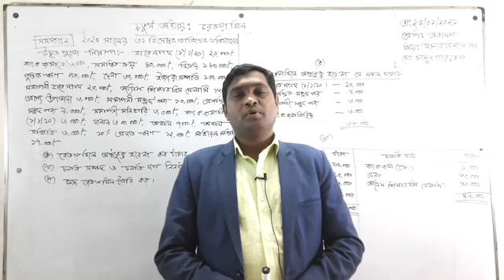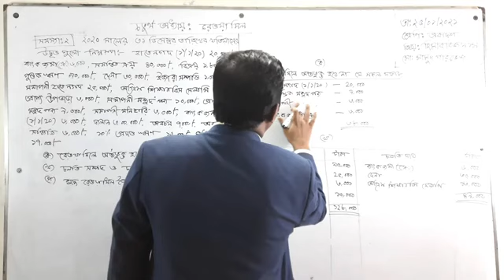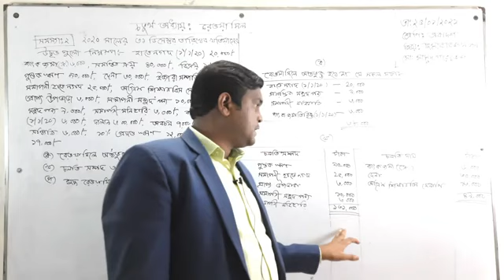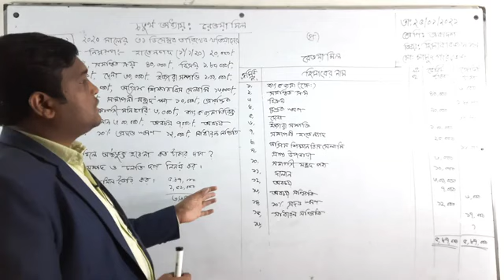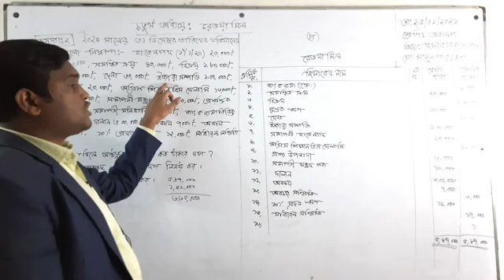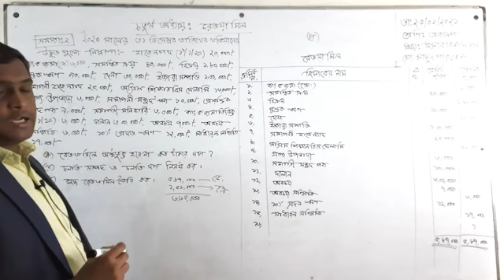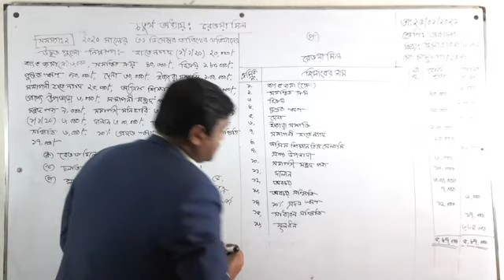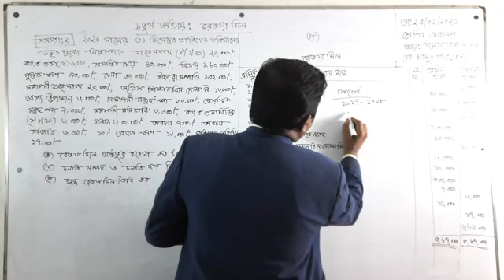রেওয়ামিল সৃজনশীল প্রশ্ন একাদশ শ্রেণির শিক্ষার্থীদের জন্য